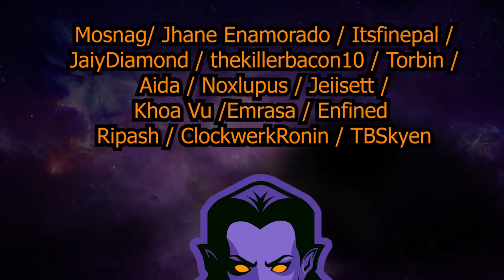Dinka Kay REACTS: Arcane | Official Trailer | Netflix [Breakdown]